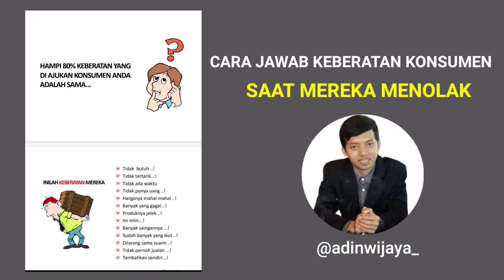CARA JAWAB KEBERATAN KONSUMEN | ADIN WIJAYA